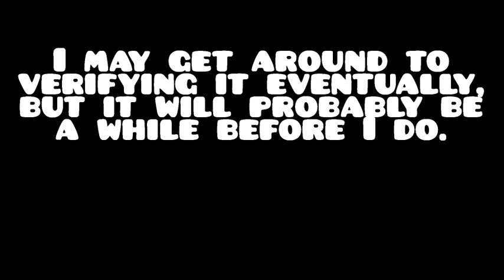R.I.P. Dancing Spiders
Some info about my levels, to an awesome song.

Song: Anubis by Envy